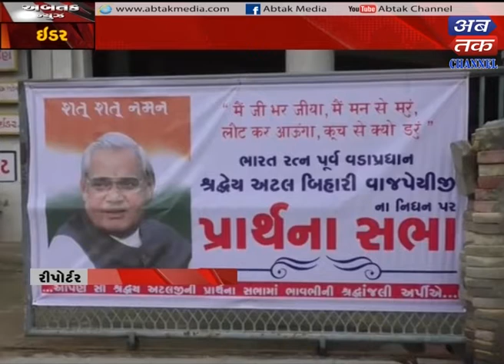Idar : Atalji Ne Shrdhanjali